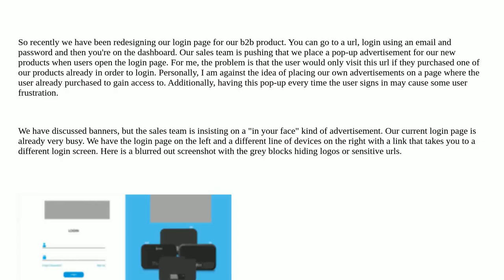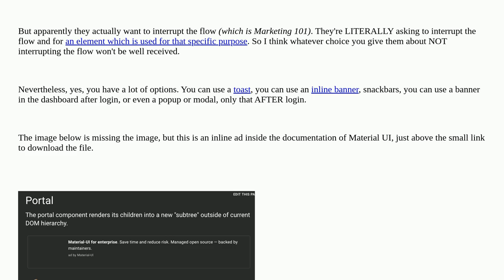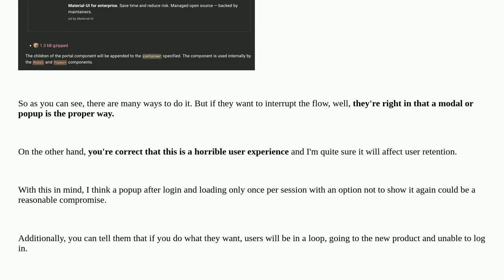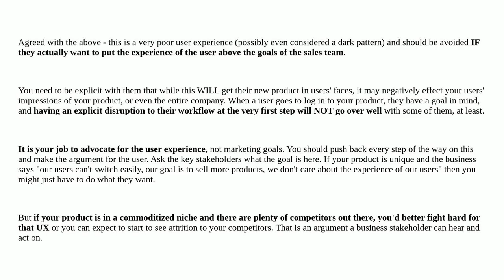Ux: Placing a pop-up advertisement on a login page of a purchased product?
Placing a pop-up advertisement on a login page of a purchased product?

A special thanks goes out to the community

  login user-expectation marketing